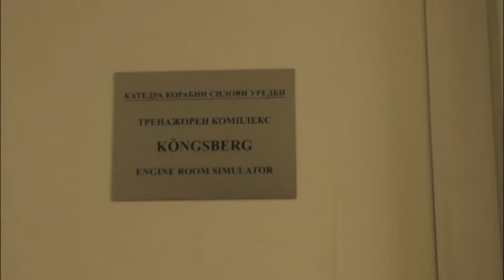Във ВВМУ „Н. Й. Вапцаров“ изградиха нов симулатор